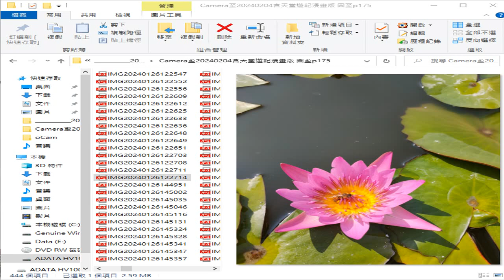錄製 2024 02 05九品蓮花 09 01 56 537